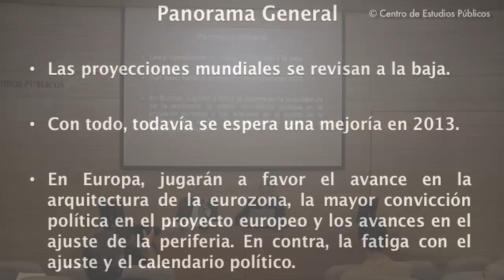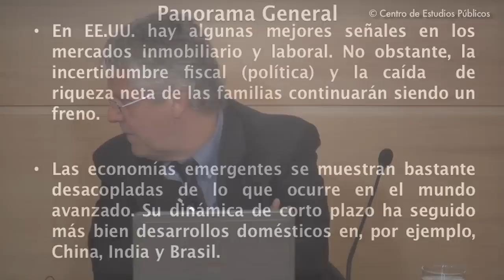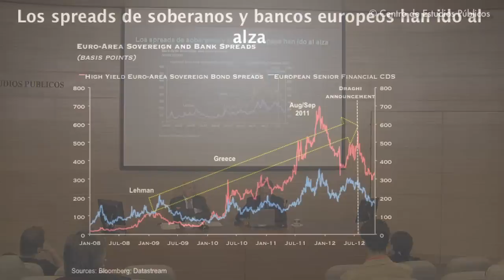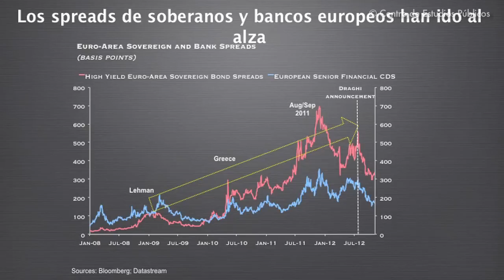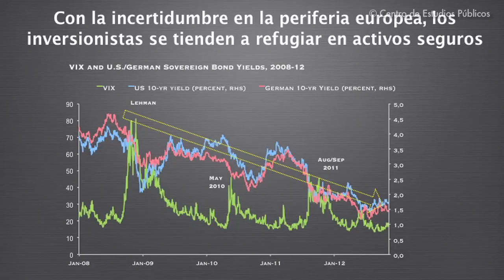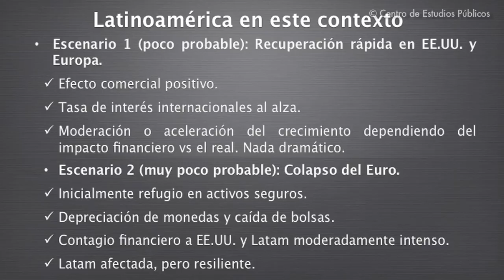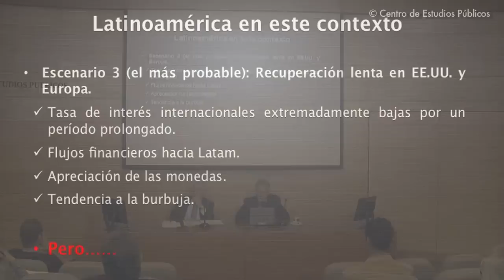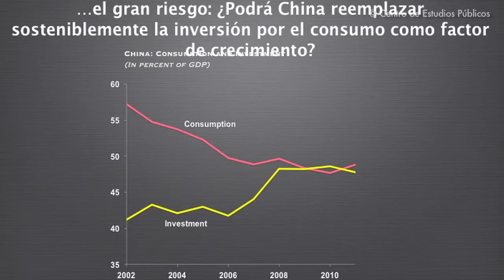Nicolás Eyzaguirre: América Latina en el contexto global actual 1/2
Registro audiovisual del seminario "América Latina en el contexto global actual".
Exposición de Nicolás Eyzaguirre Guzmán, Presidente Ejecutivo del Canal 13 S.p.A., ex Ministro de Hacienda y ex Director del Departamento del Hemisferio Occidental del FMI.

Esta actividad se realizó el 20 de noviembre de 2012 en el Centro de Estudios Públicos.